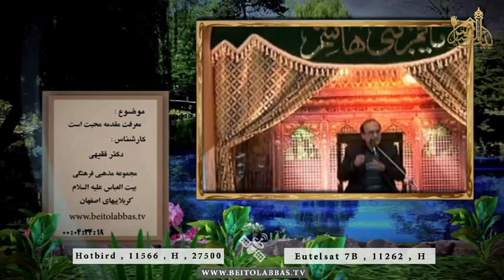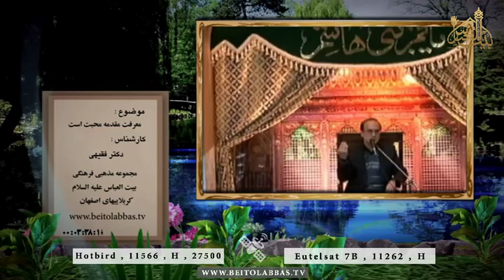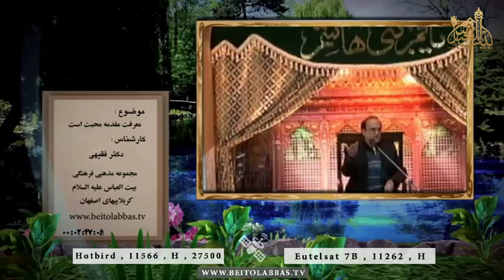معرفت مقدمه محبت است - منبر بیت العباس علیه السلام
دکتر فقیهی
08 محرم 1438